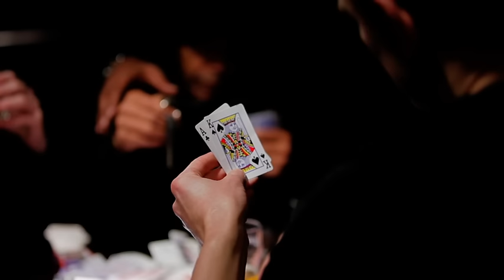Skunk Anansie - You Saved Me (Official Video)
Skunk Anansie - "You Saved Me"
Acquista l’album “Wonderlustre”: